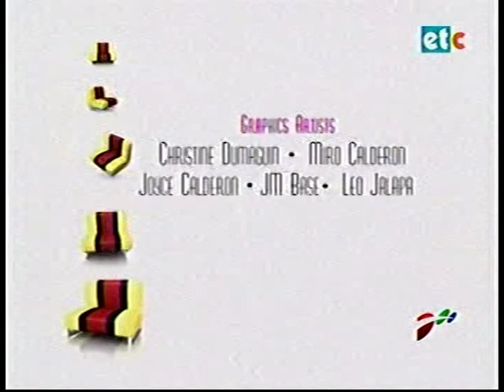ETC Chill Spot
ETC Feature Cacao and Nuts About Candy